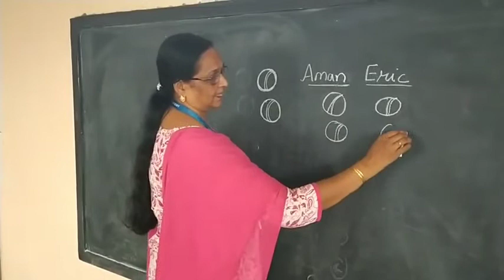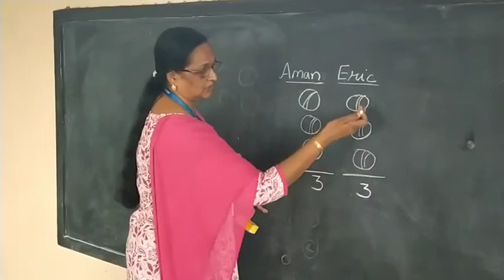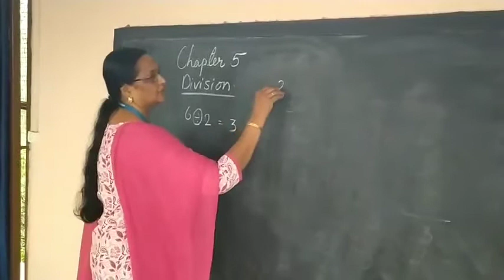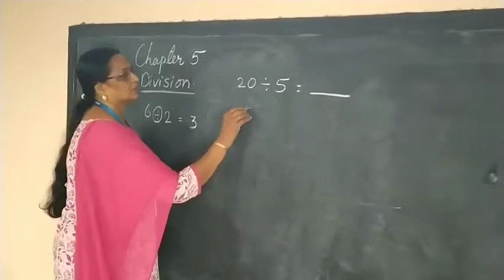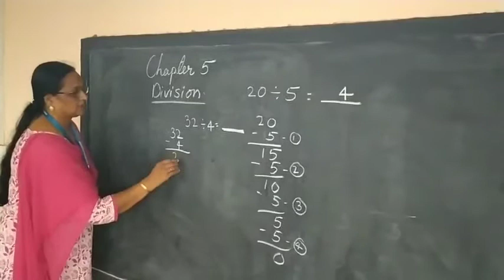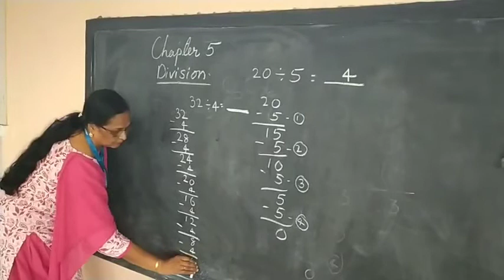Class 3 , Mathematics, Chapter 5 Division, Part 1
Division using repeated subtraction